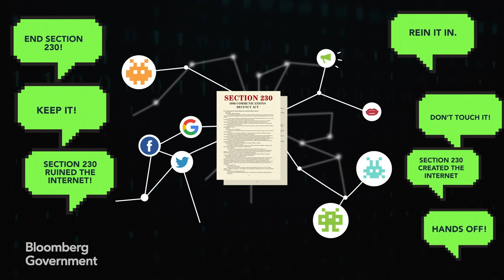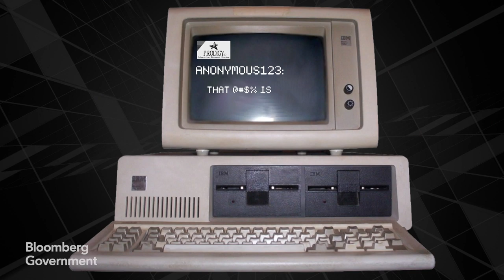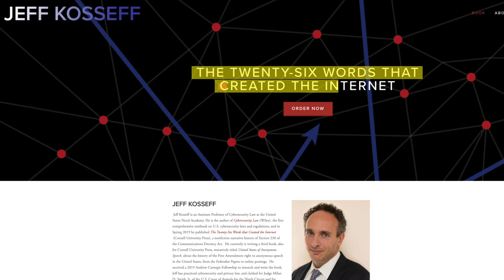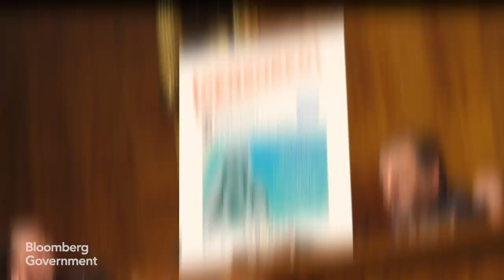The Internet's Favorite Law Is in Jeopardy on Capitol Hill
Apr.17 -- In recent years, members of Congress from both parties have started to raise concerns about a nearly two-decades old law that helped create the modern internet. The law, Section 230 of the 1996 Communications Decency Act, made the web a haven for free speech and free expression and gave rise to big tech companies like Google, Facebook and Twitter. Critics say it has also made the internet a breeding ground for trolls, sexual predators, misinformation, and censorship. In this video, one of the law’s original authors, Sen. Ron Wyden (D-Ore.), lawyer and author, Jeff Kosseff, and Bloomberg Government’s Rebecca Kern discuss what Section 230 means to the modern internet, and the law's uncertain future.
(Senior Producer: Andrew Satter, Executive Producer: Josh Block.) (Source: Bloomberg Government)